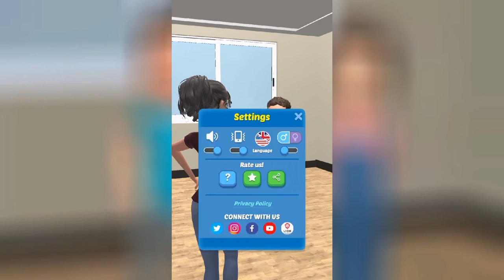Chores Gameplay - GOTTA DO EM!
click check-out...

Simple Rules!

1. Be nice to everyone!
2. Being rude (this includes attacking someone based on their gender,skin colour and etc)
2.1 - No Racism,hard words will be permabanned from commenting here!
3. Any insult attacking me or a viewer no warrning just insta Ban!
4. Spam results in instant ban as well!
5. No self advertising unless i do it for you (if you deserve) removing comment,2nd time is a BAN(this includes begging for subs).
6. Politic related conversation will be hidden instantly!
7. No level request (Geometry dash related rule)
8. Breaking 2 Rules is instant BAN regardless!
9.Comments unrelated to the video/post currently being viewed. (Hiding users Instantly)

A:-

A:Sport,going out&hiking